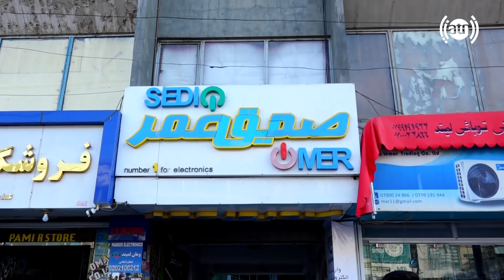HamayonAfghan Special report from Nadir Pashton / گزارش ویژۀ همایون افغان از جاده نادر پشتون